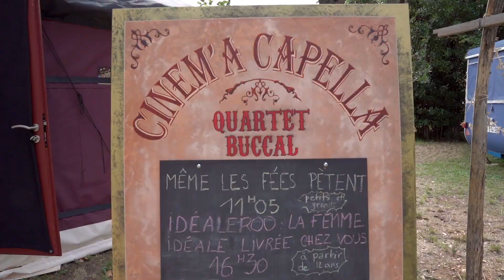KALEID’OFFSCOPE #2 - OFF19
Une série pour partager l’expérience du festival OFF d’Avignon 2019.
Une plongée dans le bouillonnement culturel, créatif, drôle ou profond des propositions artistiques les plus diverses et l’expression des émotions vécues par les festivaliers.